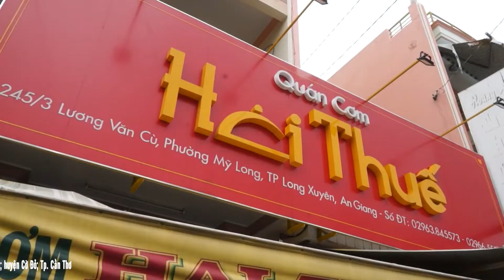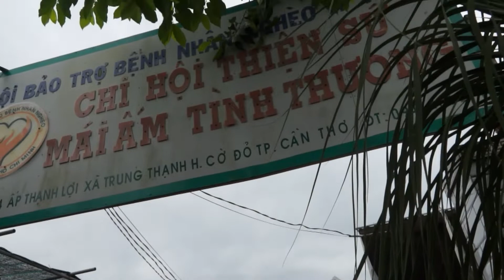Mái ấm tình thương Thiện Sứ